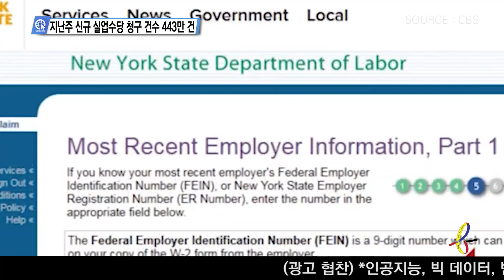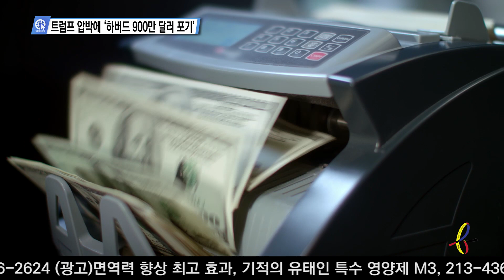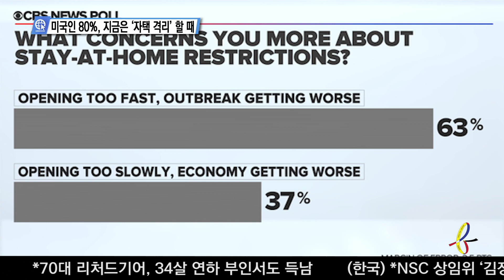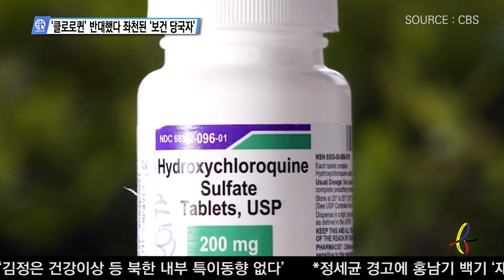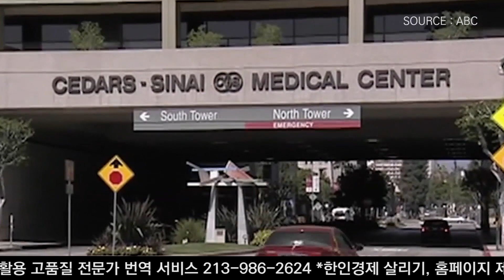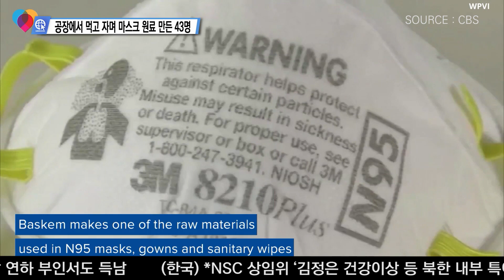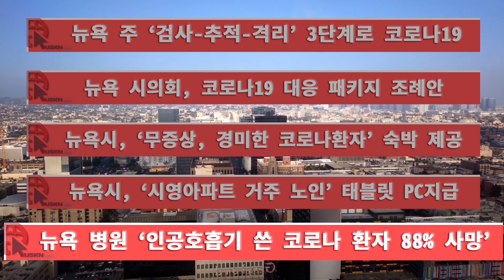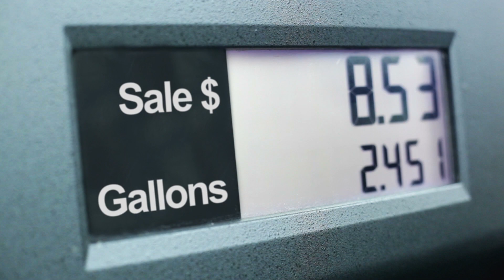USKN 뉴스 04월 23일 20년 목요일